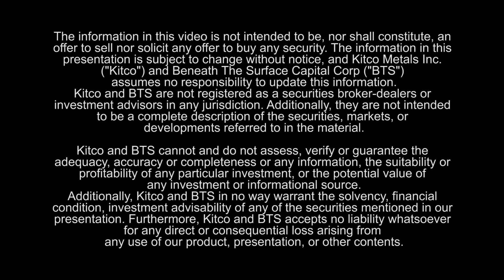"Borsko & Zeleznik Drill Results Expected in November/December" Jordan Roy-Byrne & Teo Dechev, CEO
Jordan Roy-Byrne, Editor of the Daily Gold, interviews Mundoro Capital Inc. CEO Teo Dechev at the September 15, 2017 Metals Investor Forum.